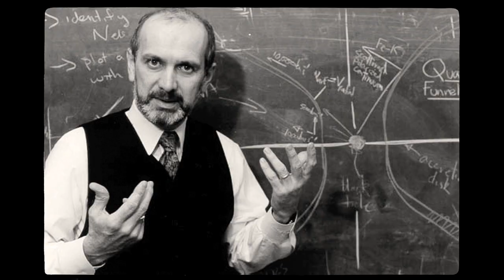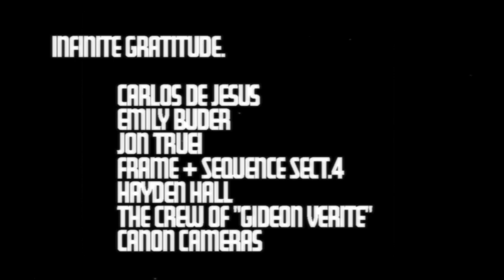The Outlaw Ballad of Harvey & June.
This is the simple tale of two complex outlaws, and the ballad of their impossible love.

written & directed by matt k. firpo
original score by taylor phillips
frame & sequence
nyu
tsoa
2009.